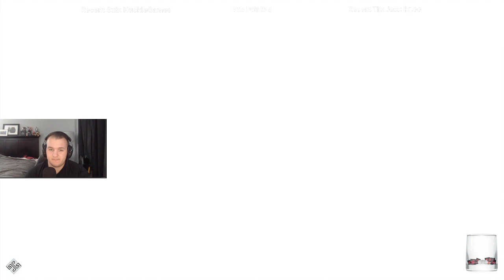Let's Play Assassin's Creed Odyssey - Fate of Atlantis DLC with Cattsass - Episode 20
______________________________________________________________________________________________________________________________________ Cattsass checks out Assassin's Creed Odssey Fate of Atlantis DLC for the first time.